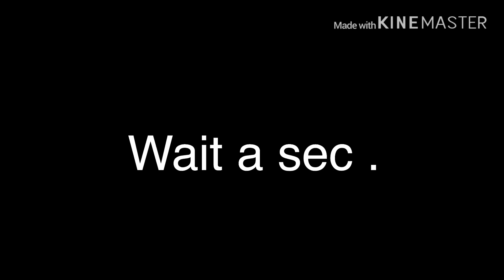Bad Child •GLMV• ~Gacha Life~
Ok it’s probably inspired but ok and I’m kinda back i was really busy these days